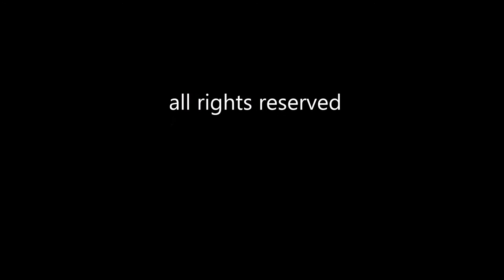Joseph & Ivy Prenuptial